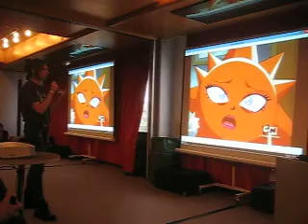Doublage Kenta - ven 29-03-13